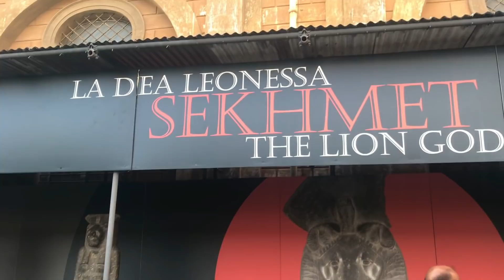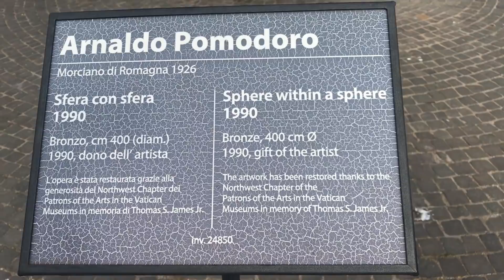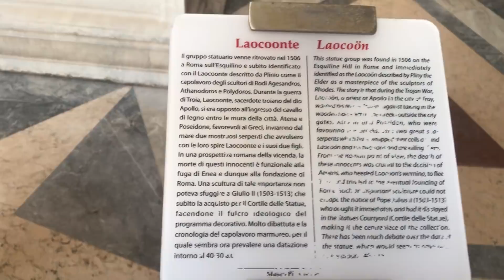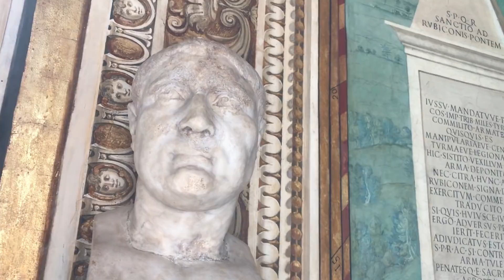La Historia Oculta del Catolicismo y la Aniquilación de la Energía Femenina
El Catolicismo lleva cientos de años aniquilando y sometiendo a la Energía Femenina, asesinando miles de niños y mujeres.